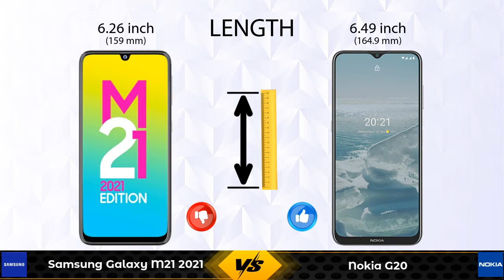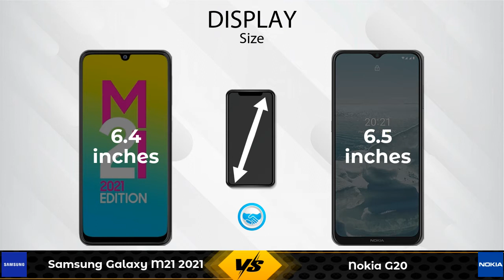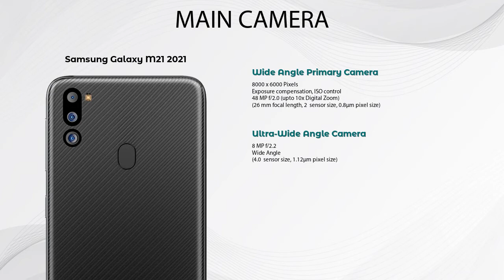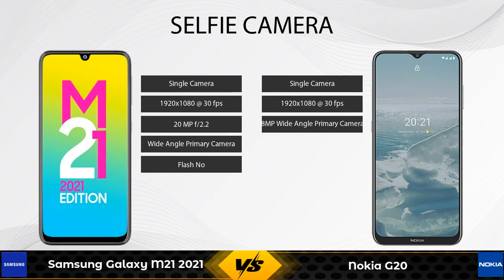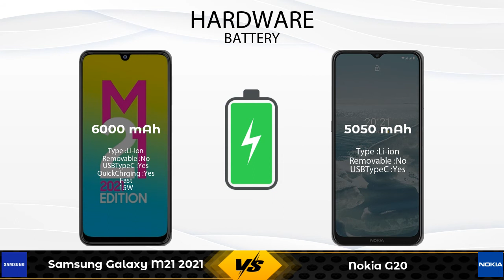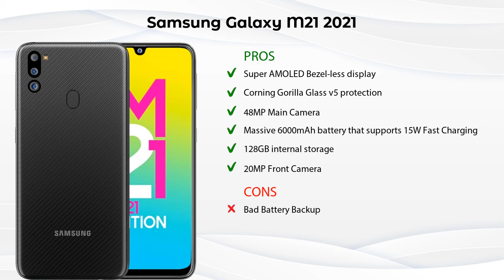Samsung Galaxy M21 Vs Nokia G20 - Full Comparison [Full Specifications] 2021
In this Video we are Comparing Samsung Galaxy M21 2021 Vs Nokia G20 OR Nokia G20 Vs Samsung Galaxy M21 2021 with [Full Specifications].

Nokia G20 4 GB / 64 GB Details :
Brand : Nokia  ,Lowest Price : 14290  , Release/Launch Date : 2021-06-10